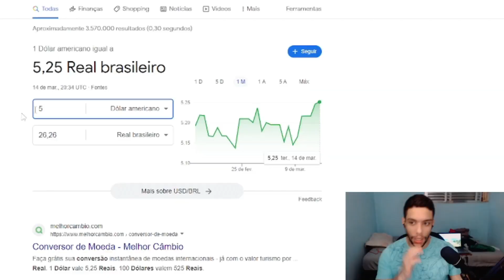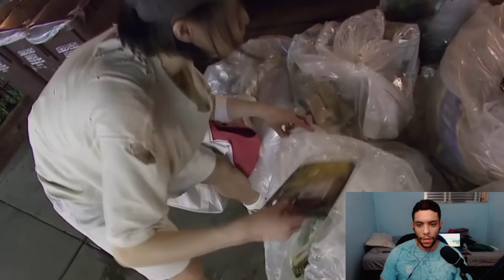Ela deu comida do lixo para os amigos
Muquiranas

° Roxinha:  @gormiity

🎬 Editado por: @gormiity